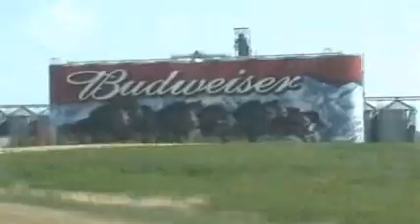montana moto geeks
motocross and sno x - just a few montana boys havin fun!